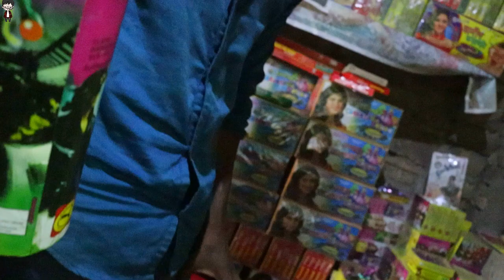After accident vlog || new fancy crackers edition 2019 || champahati || happy diwali